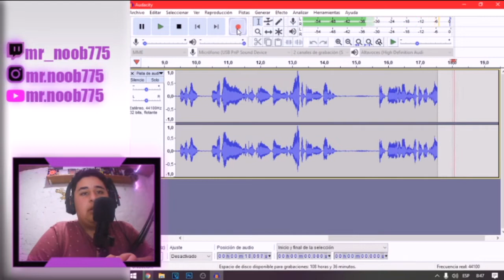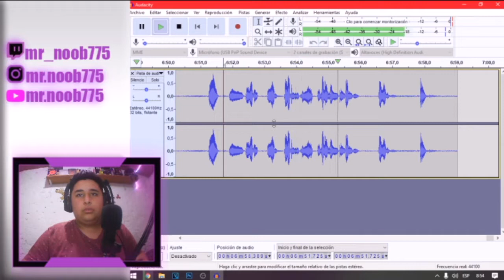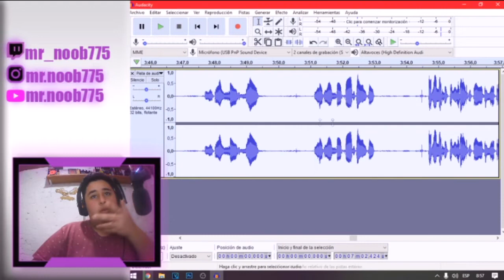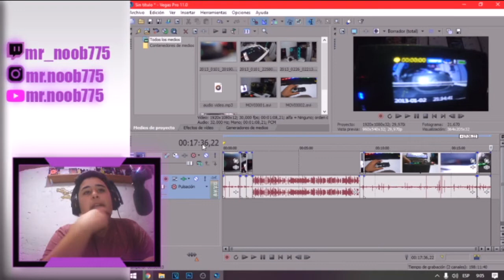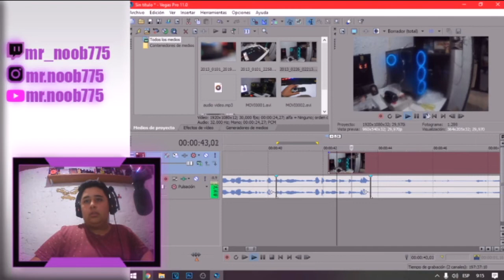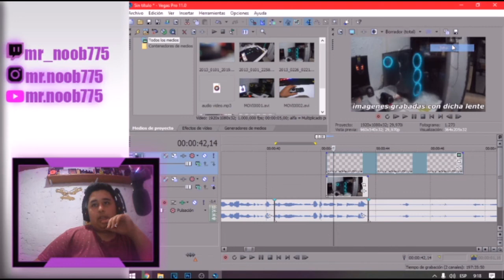Asi EDITO mis VIDEOS